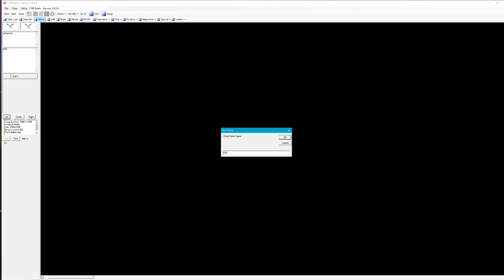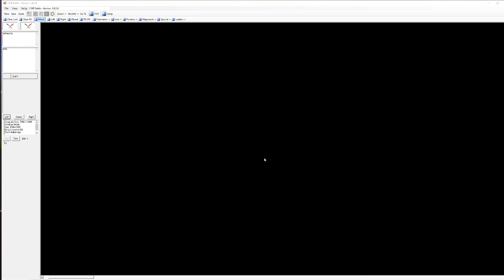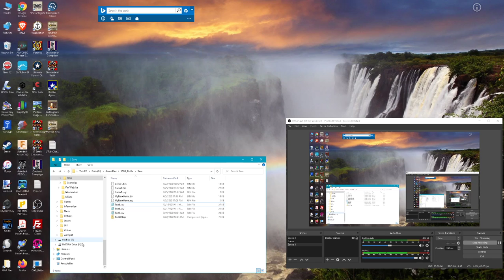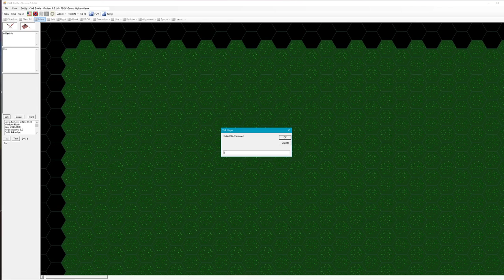Tutorial 2: How to setup and play an Email Game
The video demonstrates how to create a PBEM style game, what files need to be emailed to your opponent, and the execution sequence for a PBEM game.